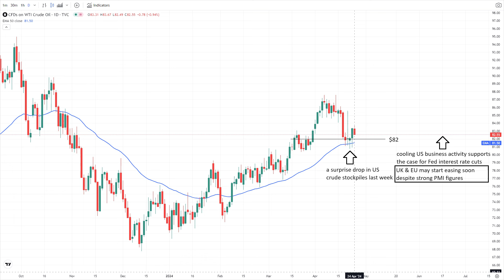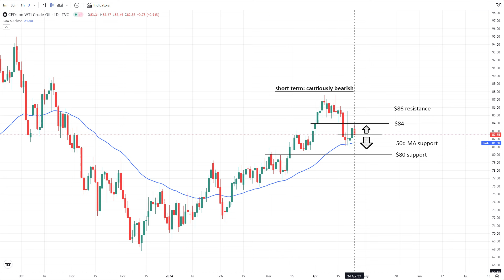April 24 Crude Oil Forecast and Analysis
Understanding the crude market has become exceptionally challenging, as it appears to react swiftly to the latest headlines, rumors, or even false reports emanating from the Middle East.